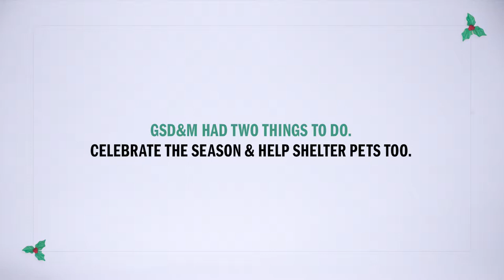GSD&M Holiday Card 2018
This season, GSD&M’s holiday card went to the dogs (and cats). We created an integrated campaign to raise awareness for its local animal shelter, Austin Pets Alive!. As an agency filled with animal lovers, the pet policy is: the more furry companions in the halls, the better. Watch to see how we create exposure and helped get a dozen animals adopted this holiday season.